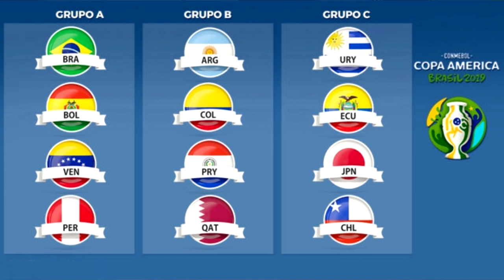ANÁLISIS COMPLETO DE PERÚ - COPA AMÉRICA 2019